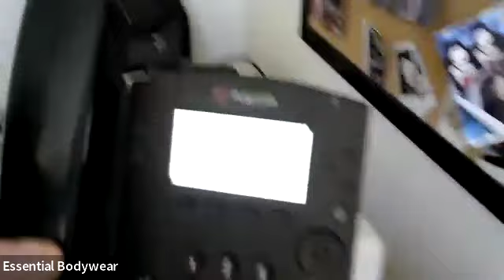Leading the Way call 10-3